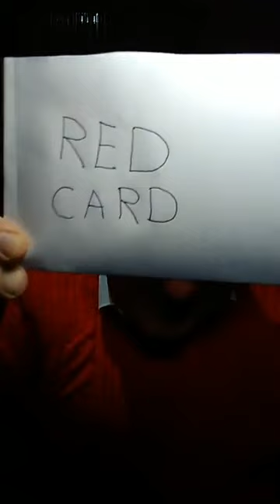NEWS! - SCOTTIE McCLUE BACK ON THE NATION'S AIRWAVES WITH NATION RADIO 96.3FM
A MASSIVE SECRET IS OUT
Scottie McClue WILL BE RETURNING TO THE SCOTTISH AIRWAVES EXACTLY TWO WEEKS FROM NOW WITH
'Scottie McClue's Nightline'
THE GREATEST PHONE-IN SHOW IN THE HISTORY OF RADIO
ON NATION RADIO SCOTLAND 96.3 FM - DAB - ONLINE & ON YOUR SMART SPEAKERS
START LISTENING TO NATION RADIO RIGHT NOW
REMEMBER THERE'S A HOLIDAY TO DUBAI TO WIN
DINKY-DOO

SHARE NOW AS WIDELY AS POSSIBLE
TELL TEN TO TELL TEN TO TELL...